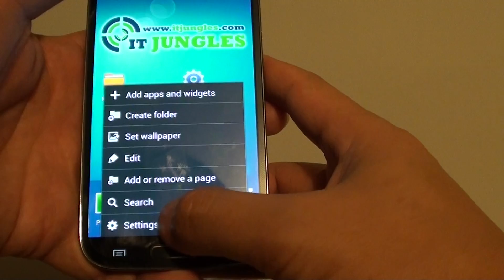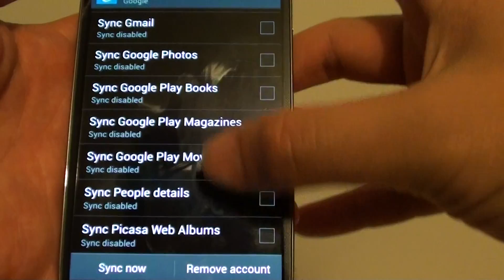Samsung Galaxy S4: How to Stop Photo Sync From Phone to Google Plus or Picasa Web Album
Learn how you can stop your Samsung Galaxy S4 from uploading photo to Google Plus or Picasa Web album.

"samsung galaxy" galaxy samsung s iv s4 "s 4" "s iv" s iv "galaxy s iv" "galaxy s4" "galaxy s iv"